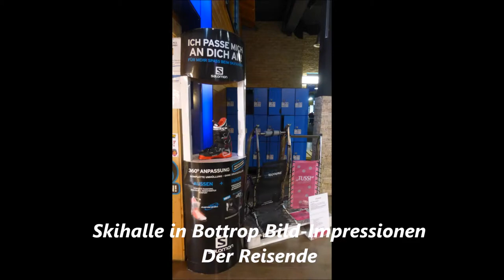1199 * Der Sportler * Bottrop * Alpin-Center * Bildimpressionen